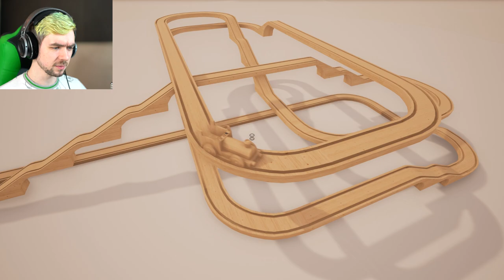MY CHILDHOOD IS ALIVE AND WELL | Tracks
Take childhood toys and put them into a videogame and you've got yourself a WINNER!